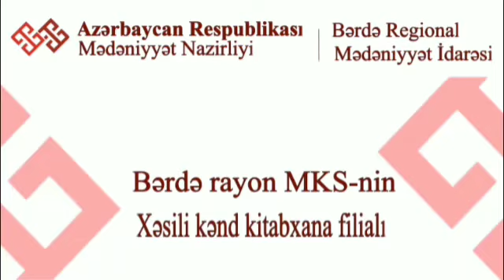“Zəfər bayrağımız”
Bərdə Regional Mədəniyyət İdarəsinin tabeliyində olan Bərdə rayon MKS-nin Xəsili kənd kitabxana filialında 9 Noyabr Azərbaycan Bayrağı Günü münasibətilə “Zəfər bayrağımız” adlı tədbir keçirilmişdir.